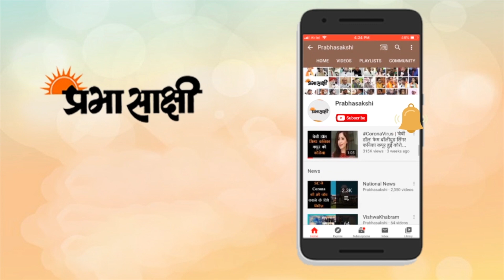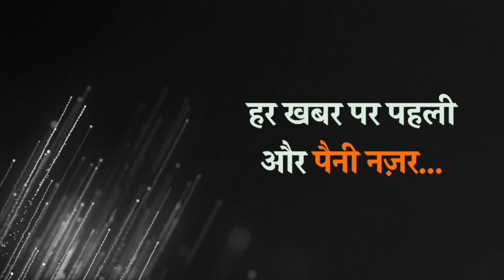अमित शाह ने छत्तीसगढ़ जाकर शहीदों को दी श्रद्धांजलि, कहा- बलिदान व्यर्थ नहीं जायेगा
छत्तीसगढ़ में नक्सलियों से हुई भीषण मुठभेड़ के दौरान शहीद जवानों को आज गृहमंत्री अमित शाह ने जगदलपुर जाकर श्रद्धांजलि दी और कहा कि शहीदों का बलिदान व्यर्थ नहीं जायेगा। छत्तीसगढ़ के मुख्यमंत्री भूपेश बघेल ने भी शहीदों को श्रद्धांजलि दी। इसके बाद गृहमंत्री अमित शाह ने जगदलपुर में मुख्यमंत्री भूपेश बघेल, राज्य के वरिष्ठ पुलिस अधिकारियों और केंद्रीय रिजर्व पुलिस बल के अधिकारियों के साथ बैठक की तथा राज्य में नक्सलवाद की स्थिति की समीक्षा की। अधिकारियों ने बताया कि इसके बाद केंद्रीय गृह मंत्री अमित शाह हेलीकॉप्टर से नक्सल प्रभावित बीजापुर जिले के बासागुड़ा में स्थित सीआरपीएफ के शिविर के लिए रवाना हो गये। अमित शाह ने यहां सीआरपीएफ और पुलिस के जवानों के साथ चर्चा की तथा उनके साथ भोजन भी किया। अमित शाह ने अधिकारियों के साथ चर्चा के दौरान इस बात की समीक्षा भी कि ऑपरेशन के दौरान कहां गलतियां हुईं। इसके बाद अमित शाह ने राजधानी रायपुर आकर घायल जवानों से मुलाकात की। अमित शाह ने इससे पहले रविवार को अपने सारे राजनीतिक कार्यक्रम रद्द कर दिल्ली में वरिष्ठ अधिकारियों के साथ बैठक कर छत्तीसगढ़ के हालात पर चर्चा की और आगे की रणनीति भी बनाई थी।

बताया जा रहा है कि सुरक्षा बलों पर घात लगाकर किये गए हमले में करीब 400 नक्सली शामिल थे। इस भीषण हमले में हमारे 22 जवान शहीद हो गये। इस हमले के बारे में अधिकारियों ने बताया है कि नक्सलियों ने उस इलाके में सुरक्षा बलों को तीन ओर से घेरकर उन पर कई घंटे तक मशीन गन और आईईडी से हमला किया। माना जा रहा है कि इस मुठभेड़ में 10-12 नक्सली भी मारे गए हैं लेकिन नक्सली अपने साथियों के शव ट्रैक्टर ट्राली में डालकर ले गये।